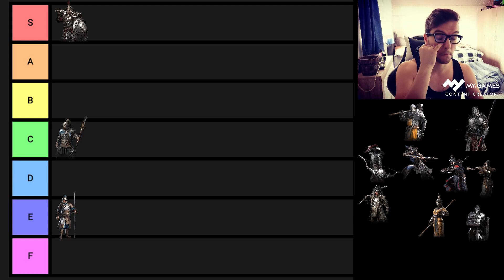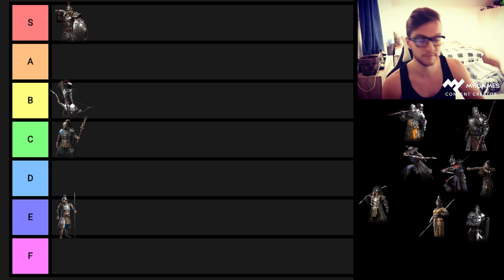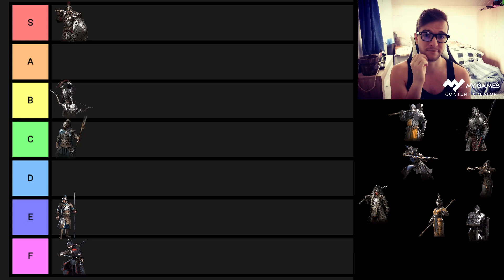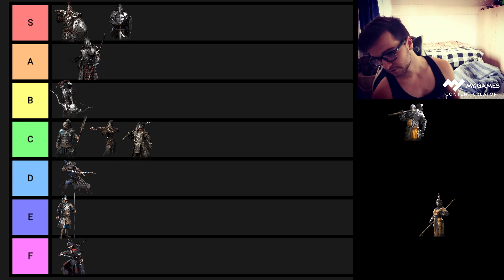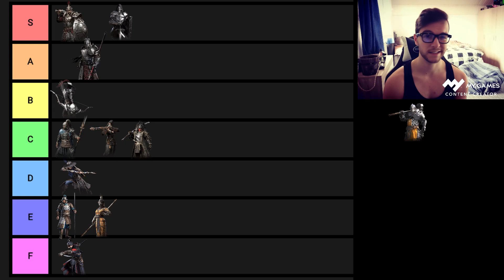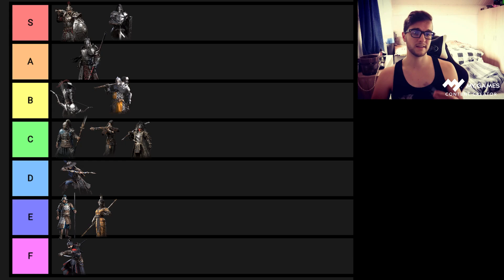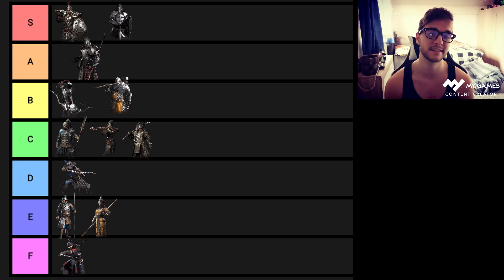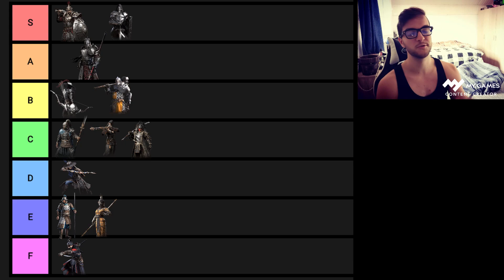Best Beginner Class Full In Depth Tier List | Conqueror's Blade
If you read this far down in the description then comment "Nodachi" ;D